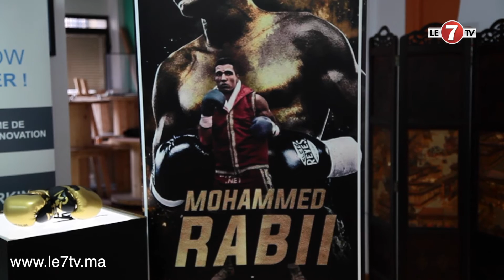أبرز لحظات الندوة الصحفية التي عقدها البطل العالمي محمد الربيعي لتسليط الضوء على مسيرته الإحترافية